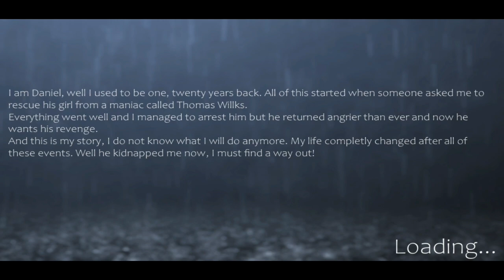Butcher's Madness 2 [Full Gameplay] Bed / Good Endings | The Awakening Psycho Horror.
Butcher's Madness 2 [Full Gameplay] Bed / Good Endings | The Awakening Psycho Horror. The Awakening: Psycho Horror Escape Creepy Room is the official sequel of Butcher's Madness
Twenty years later you've been kidnapped by Thomas Willks a psychopath butcher you arrested a long time ago.
Now he returns and he is really mad, he wants the revenge!
Try to overcome your fear and solve complex puzzles to survive and escape.
You have to hide and be smarter. Proceed very carefully, because this is a mortal hide and seek game.
You Wake up in a small room, outside the window it's nothing, you do not know where you are located.
Your task is to escape from this terrifying place at any cost! To win, you will need to be smart.